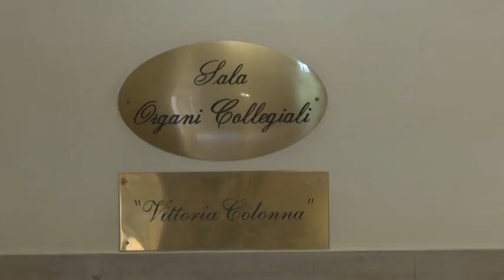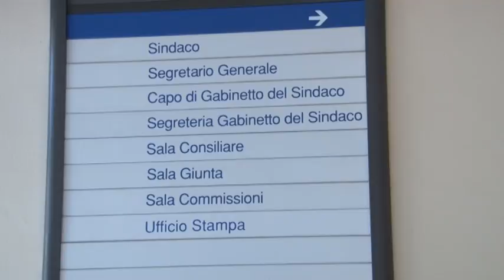Centrodestra a Pescara già al lavoro per le amministrative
Il centrodestra a Pescara riflette in vista delle scelte per il candidato sindaco delle amministrative 2017. Sarà una scelta condivisa dice ai nostri microfoni il capogruppo di Forza Italia Marcello Antonelli